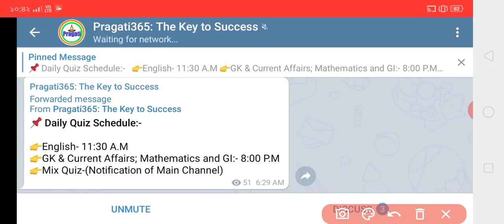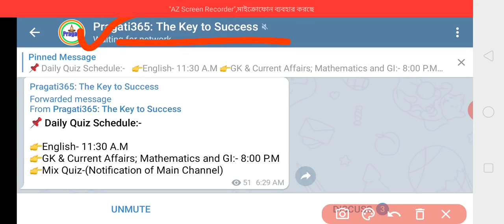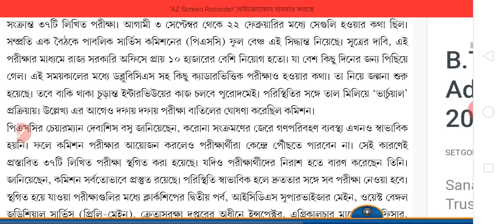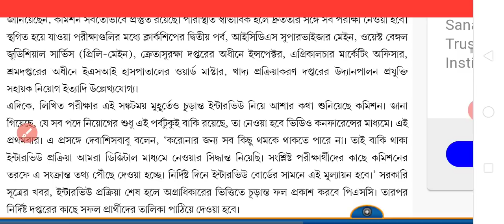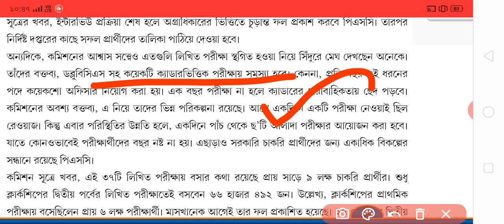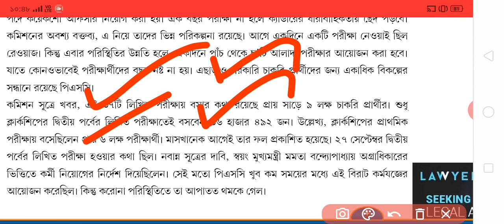Wbpsc-র পরীক্ষা ও ইন্টারভিউ নিয়ে আজকের খবর।Wbpsc Clerkship-ICDS, MVI-Miscellaneous-WBCS 2020 Update